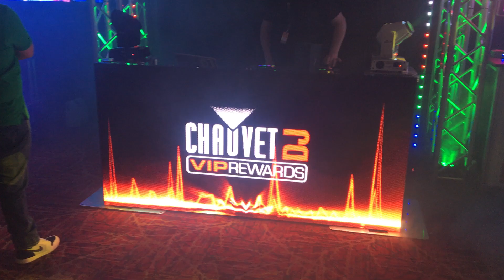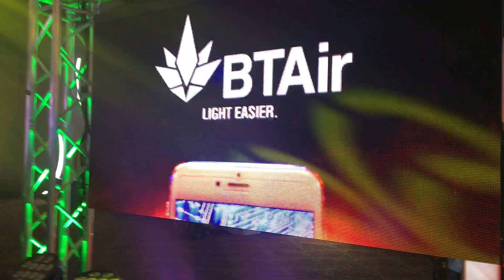Chauvet DJ booth from Mobile Beat 22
Mobile Beat 22 2018 show floor at the Tropicana Las Vegas with Chauvet DJ.